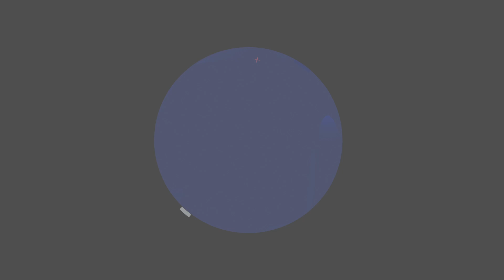Alexander Gerst talks Blue Dot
ESA astronaut Alexander Gerst introduces his mission name and logo: Blue Dot. Inspired by an image of Earth taken by the Voyager probes at the edge of our solar system. From afar our planet looks like a fragile spacecraft that needs protecting -- it is the only spaceship we have.

Alexander will fly to the International Space Station and stay on our orbital outpost for six months running scientific experiments and maintaining the facility.